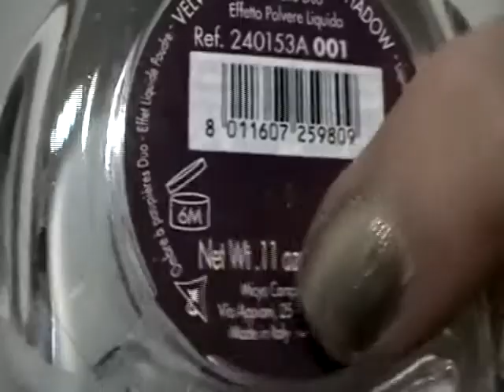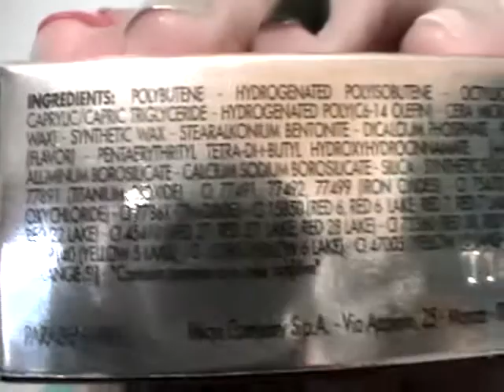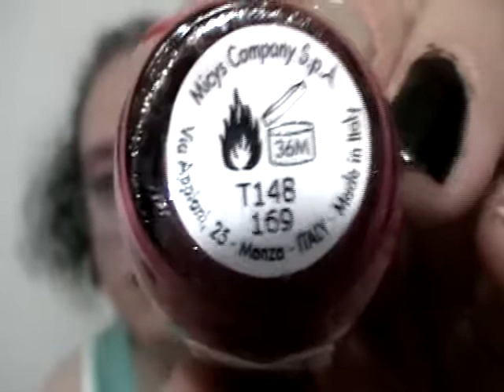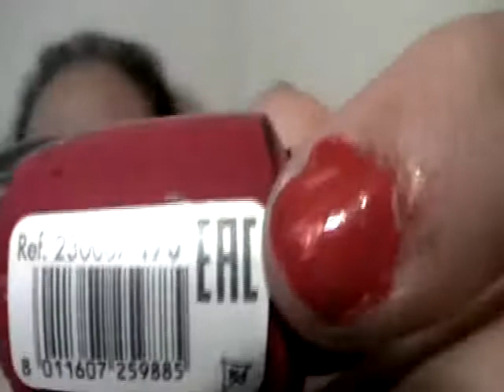pupa velvet garden